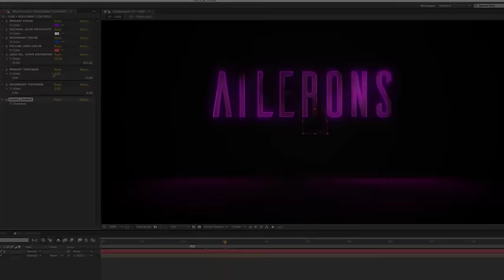Power Surge Logo Reveal| VideoHive Templates | After Effects Project Files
AE CS6 Template – Power Surge Logo Reveal

Requires After FX CS6 and above
No third-party plug-ins
Duration: 00:10
Very easy to use: just drag and drop your media in Comp
Customize: Color, Light Blur and Thickness